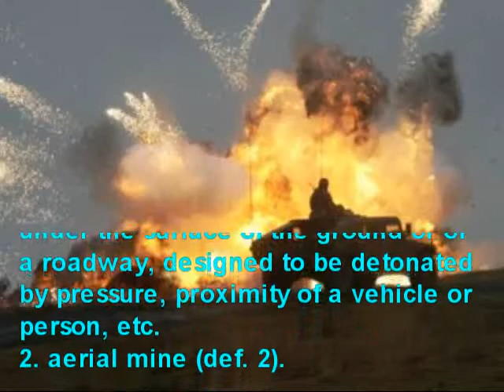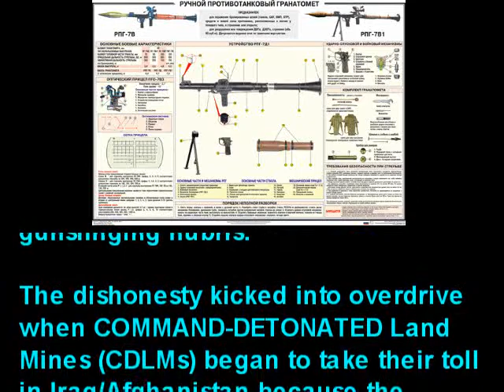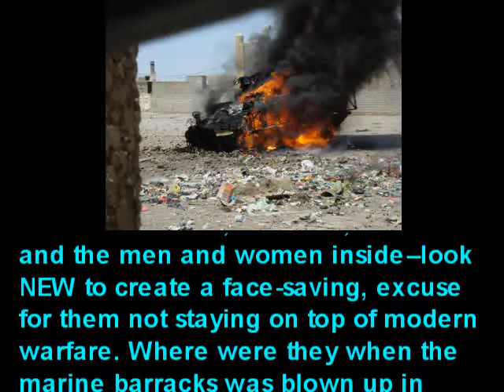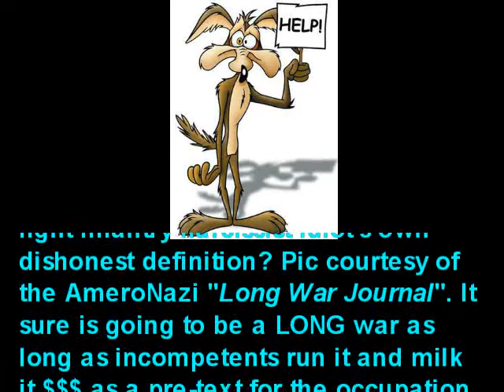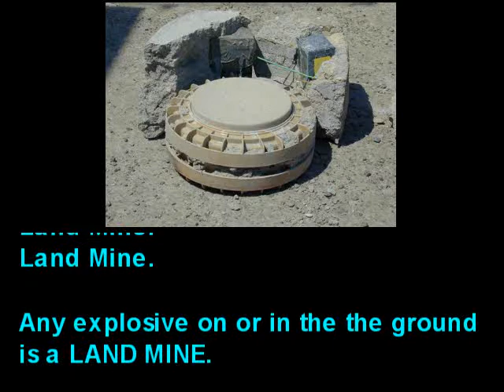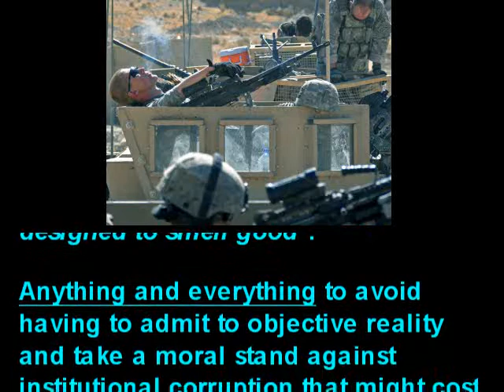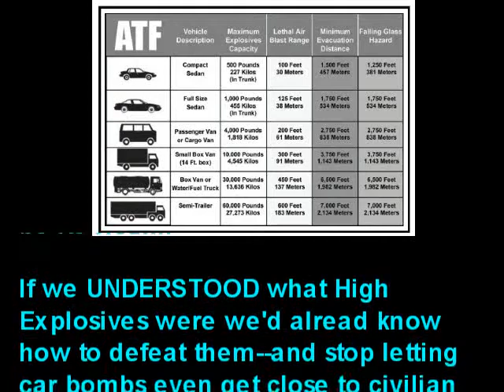What is a LANDMINE? (It ain't an "IEwhatever")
"The beginning of wisdom is to call things by their proper name."

--Confucius

Not to endorse his false religion--but he was right about this!

Since we have forgotten what a LAND MINE is, it's no surprise all the counter-mine expertise we have gained through years of wars and at the cost of blood has been ignored resulting in THOUSANDS of U.S. Soldier/marine deaths and maimings in Iraq/Afghanistan.

The first step to getting us out of the mess we've driven into is to START CALLING THINGS what they FUNCTIONALLY ARE so we can UNDERSTAND WHAT THEY ARE.